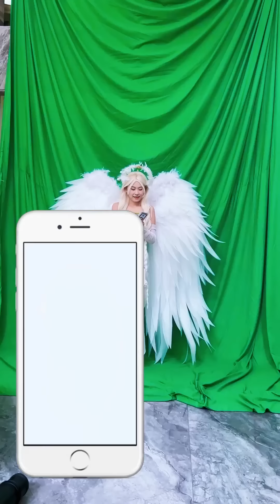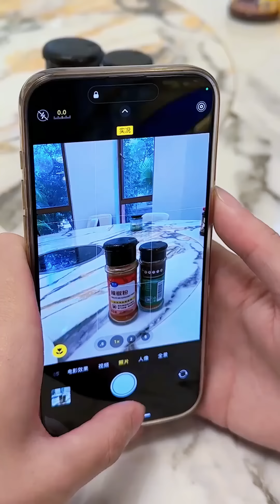【斗罗大陆】唐三偷偷给小舞和唐老六准备惊喜，也太贴心了吧！斗罗大陆